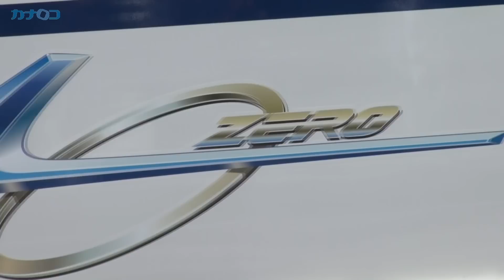リニアモーターカー「Ｌ０（エルゼロ）」系の走行初公開/神奈川新聞（カナロコ）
ＪＲ東海は３日、山梨県都留市の山梨リニア実験センターで、新型車両Ｌ０（エル・ゼロ）系が走行する姿を報道陣に初めて公開した。６月中に走行試験の前段階の作業に着手し、９月の試験開始を目指す。
　この日は機能調整中のため自力走行はしなかったが、連結された５両が別の車両に引っ張られて動く様子を公開した。
　同センターでは、１９９７年から計約８７万キロのテスト走行が行われ、遠藤泰和所長は「１キロずつの技術の積み重ねで今日の公開に至った。今後もきちんと調整していきたい」と話した。
　Ｌ０系はリニア中央新幹線での営業運転を想定した車両で、従来の試験車両よりも客室の居住性や収納性を高めた構造。先端傾斜部分は長さが１５メートルあり、走行する際の空気抵抗や騒音を低減する作りになっている。
　同社は東京－名古屋間で２０２７年に開業し、時速５００キロ、最短４０分の営業運転を目指している。